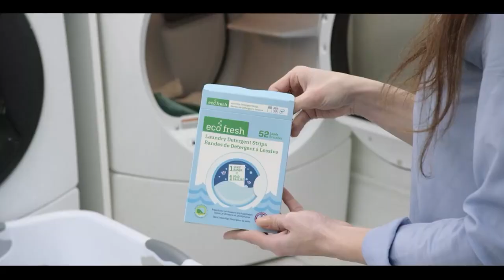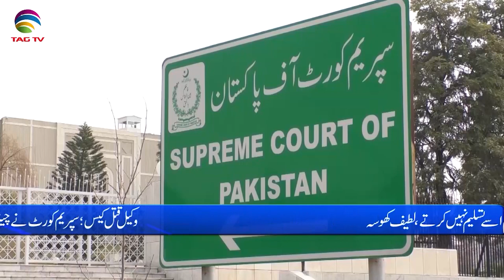Pakistan News Bulletin with Bushra khan - July 24, 2023